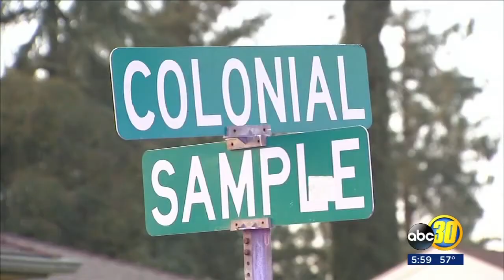Merced man kills ex-wife and boyfriend before killing himself, police say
A Merced woman and her boyfriend are dead, and police say the suspect who did it killed himeself hours later.